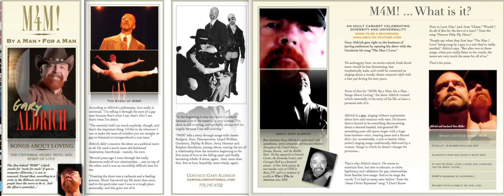"M4M" MONTAGE: 'He Touched Me," performed by baritone Gary Aldrich. Staged by Dick Feldman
Excerpts from the concert include He Touched Me, Seeing is Believing and Unexpected song.  Not for sale.  Enjoy!